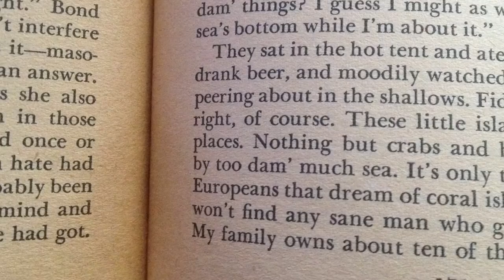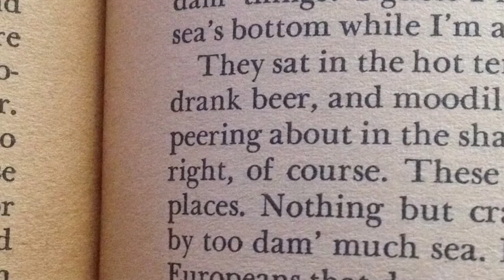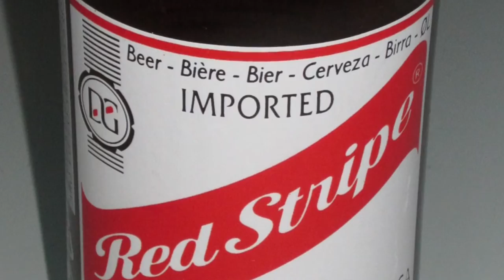James Bond & Beer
Originally uplodaded: 18 November 2014
Although there was some controversy when 007 was seen enjoying a bottle of Heineken, it was not the first beer drunk by James Bond. This video looks at 007 and beer in Ian Fleming's books and the Eon film series.

For more information on James Bond's drinks check out "The Complete Guide to the Drinks of James Bond" now.